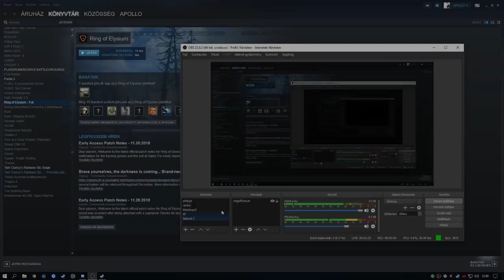Ring Of Elysium w/ Juhász "Patkány" Tamás